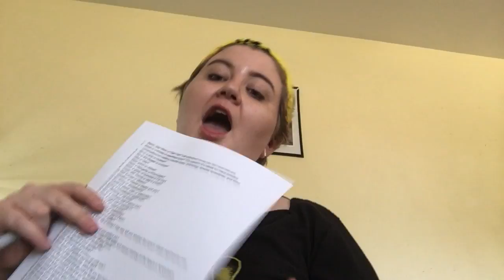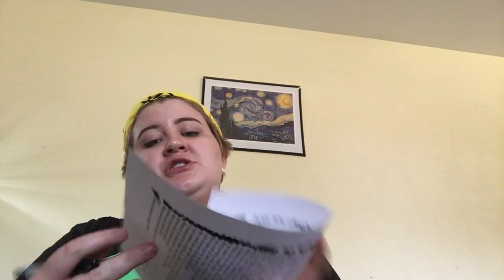45 Questions To Get To Know Me!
I am just going to  not edit this one so you can see my real answers and the real me!